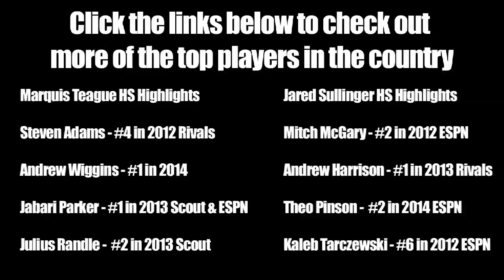Marquis Teague plays against college competition at Adidas Nations 2011 - Kentucky Basketball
Marquis Teague plays against other college players at the 2011 Adidas Nations event in LA.  The event had many of the top college players in the country in attendance including Jared Sullinger, Tu Holloway, Perry Jones, LeBryan Nash, Mason Plumlee and more.